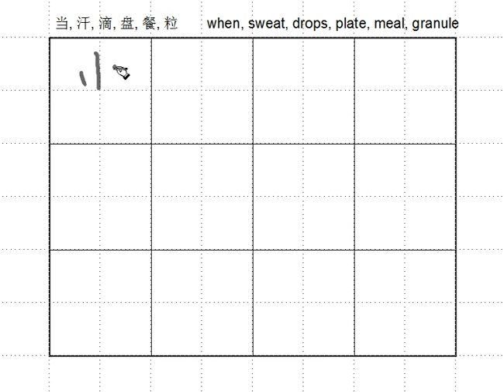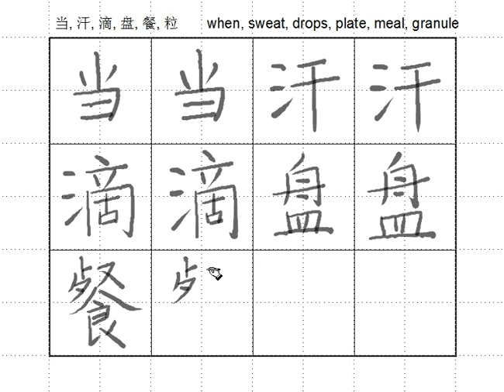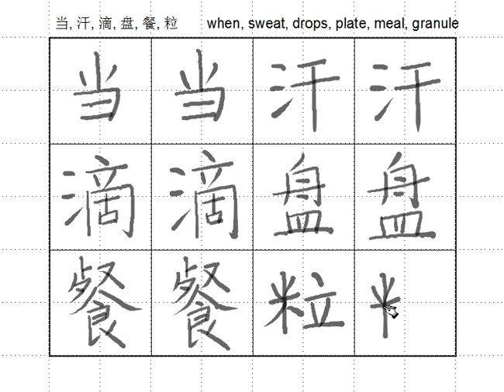Ch4-7 Chinese Characters 2, when, sweat, drops, plate, meal, granule